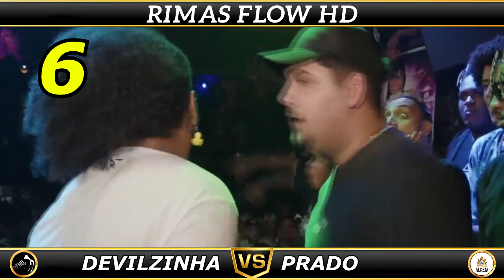TOP 13 QUANDO O MC ENCAIXA PERFEITAMENTE NO BEAT!!